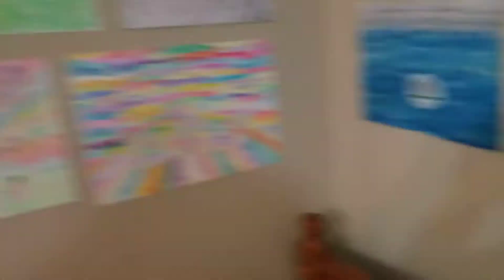Frederick Stadler Piano - Pathway of Rhythm (drums split)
Drums and dance piano split! Improv keyboarding by Frederick Stadler.

This video features art from Frederick Stadler's room. Special thanks to Cathy for the camera work.

Pathway of rhythm:
Perhaps it's a long journey
For this one is weird.